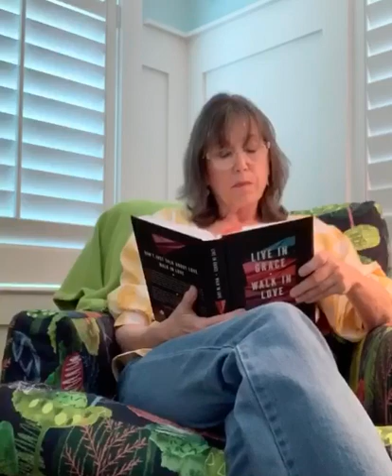Devotion #99 April 9, 2020- Susan Fieldstein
Susan Fieldstein